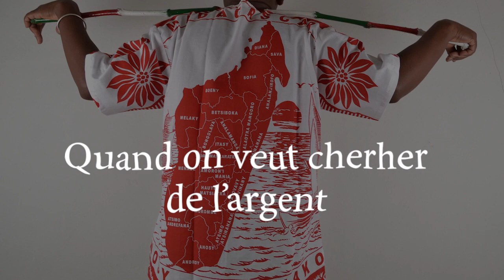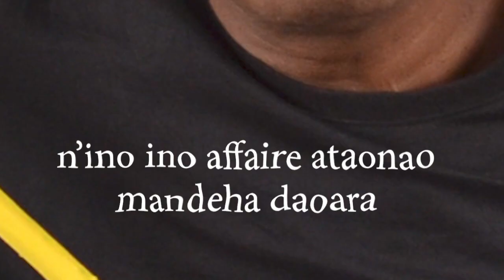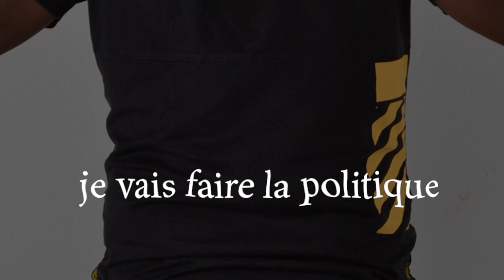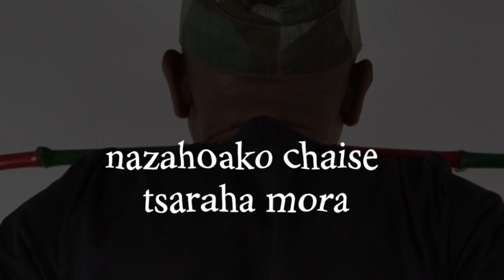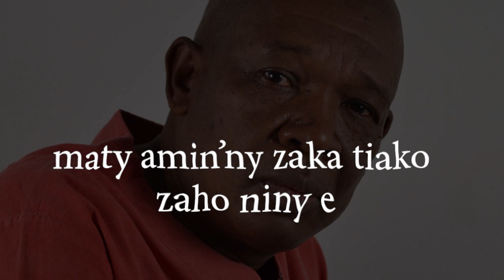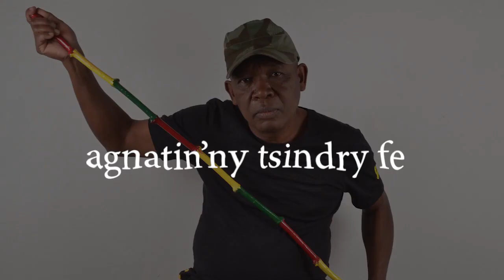TONTON MAZAVA FO Maitre Nouveauté Clip gasy 2021